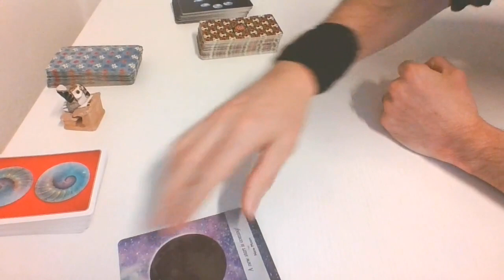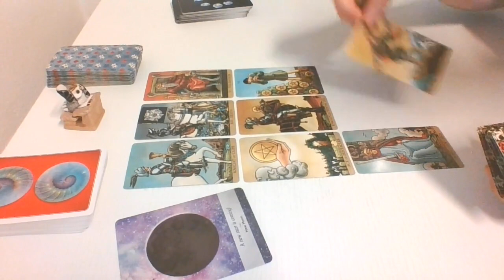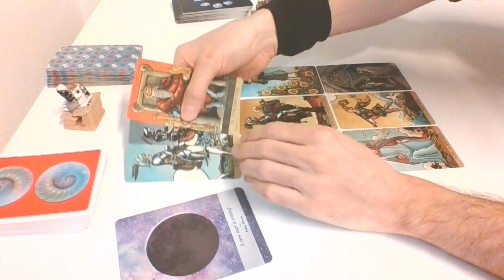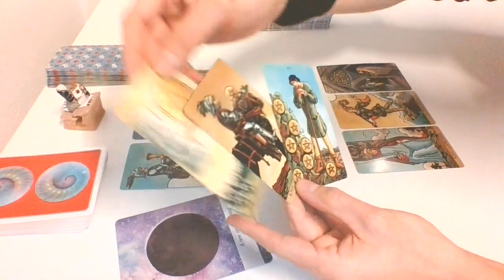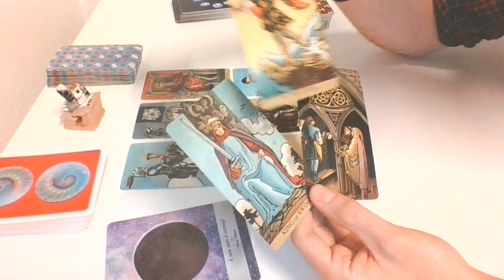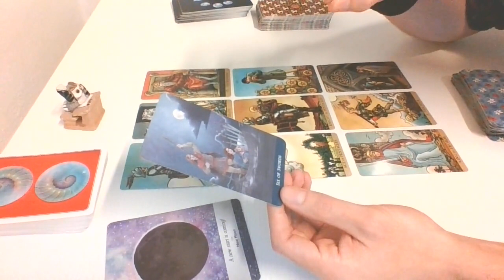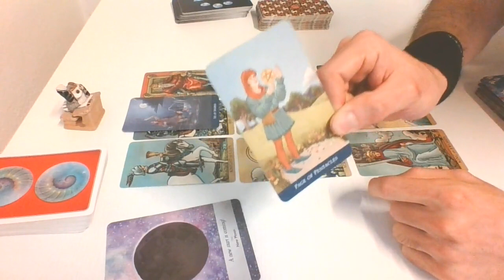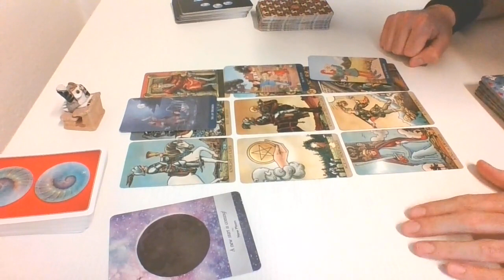SAGITTARIUS - You are the gift! But something is not yet revealed - March 2020 Love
This is a General Love Tarot Reading for Sagittarius Sun, Moon & Rising!

About this reading:
- These are messages for those who are guided to watch: the window is March 2020 but the focus should be on the storyline that comes up, because time is fluid for each and everyone of us.
Reverse the roles if you feel to, and if you are a crosswatcher consider the possibility that the energies can flow as a mirror. Use your best judgement of course.

We hope you can enjoy the ride with us.
-WITW